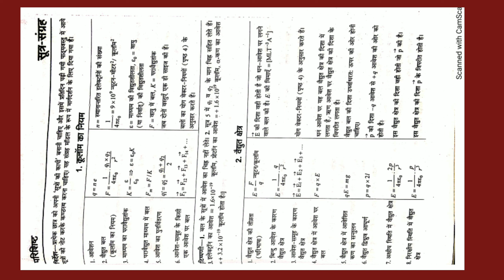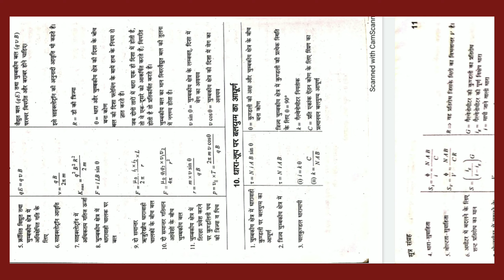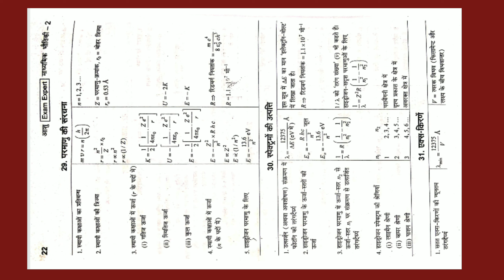All most important formula of physics in one video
Hello friends
physics most important formula
all books